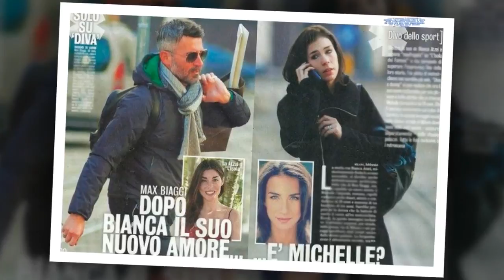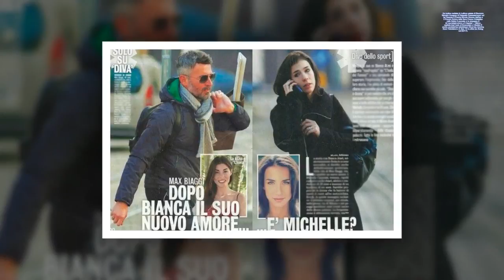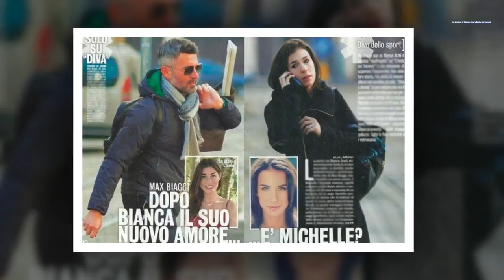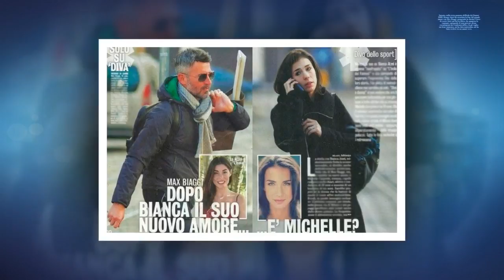Max Biaggi paparazzato con Michelle Carpente, attrice per Federico Moccia ...| STARS NEWS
Mentre la ex Bianca Atzei lo ricorda in lacrime all'Isola dei Famosi, il pilota è stato visto con l'interprete romana